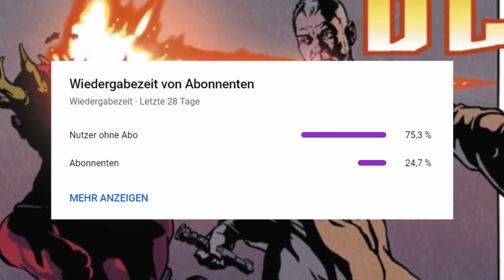Wie Luke's Onkel Owen Darth Maul getötet hat! (Legends)